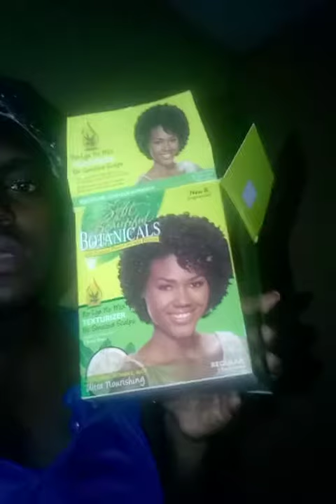ME Permed MY Hair 👩👩👩🚿🚿